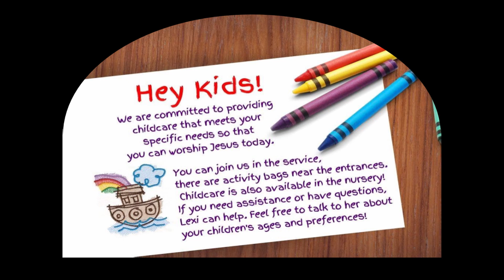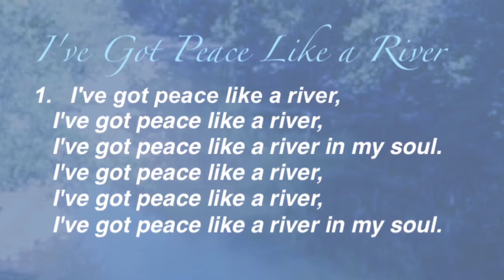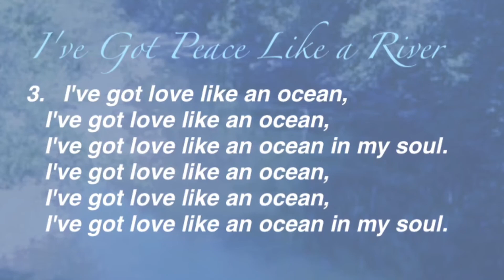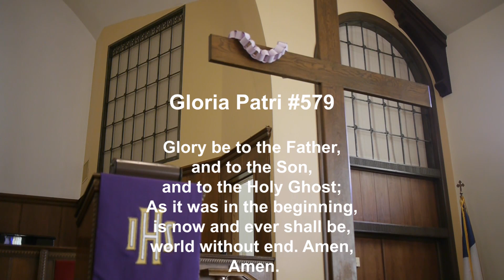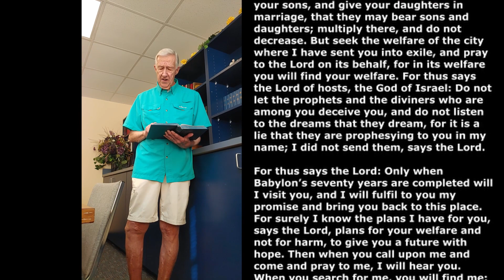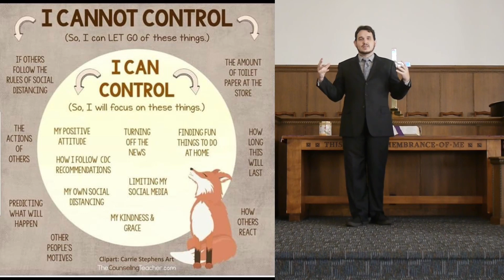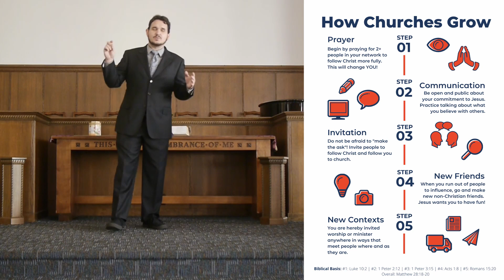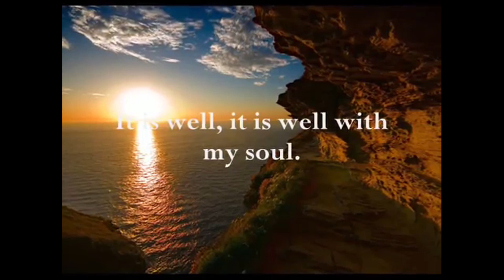"Do Not Worry About Tomorrow" Sunday Service 3/22/2020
Join us for worship, though absent in the flesh we can be present with one another and with the Lord in this virtual worship space